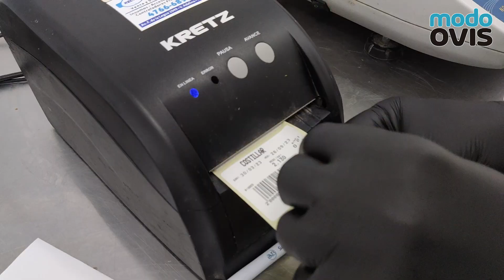El secreto para aumentar el consumo de carne ovina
Ignacio Belzoni, invernador de ovinos Ruca Hueney, cuenta los puntos a tener en cuenta para comercializar la carne ovina y sus derivados.